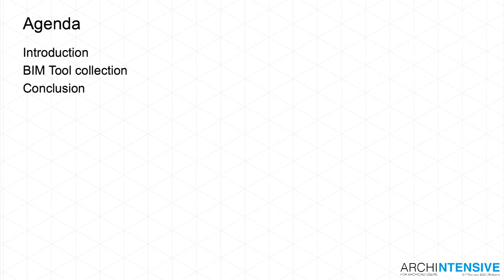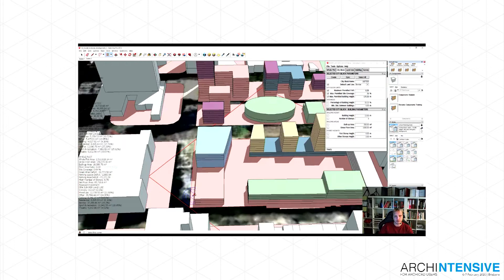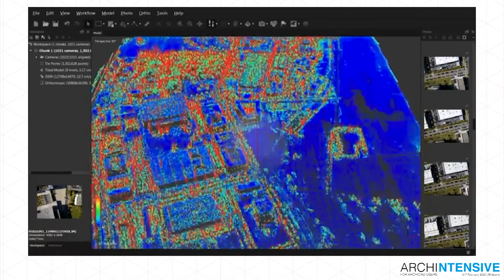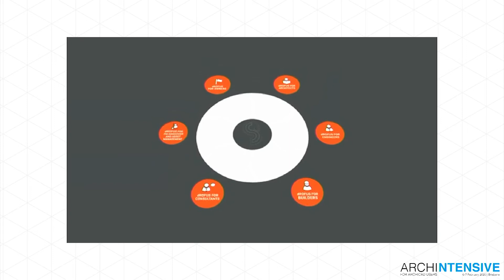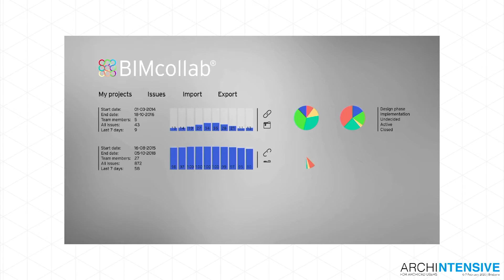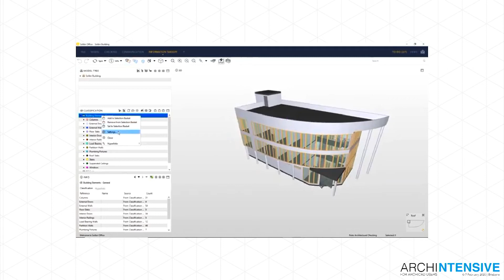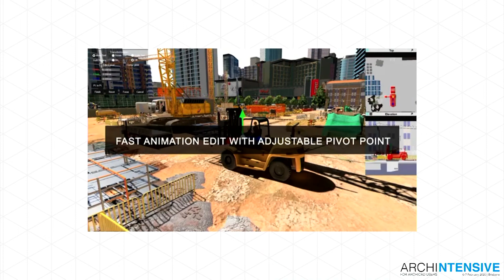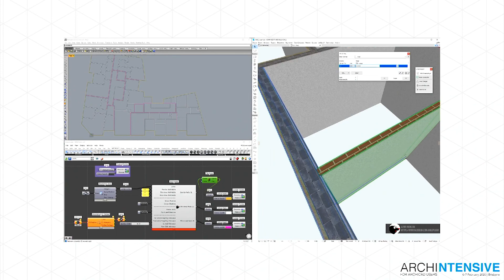A world of new BIM tools for Archicad users 2020 with Nathan Hildebrandt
In this last session, Nathan will share with you a number of new tools that have been recently launched by software developers from all across the globe. These tools have either a direct connection with Archicad or as tools that can provide benefits to your BIM workflows within your practice. Sure to provide you with a number of takeaways this session will open your eyes to what is out there.